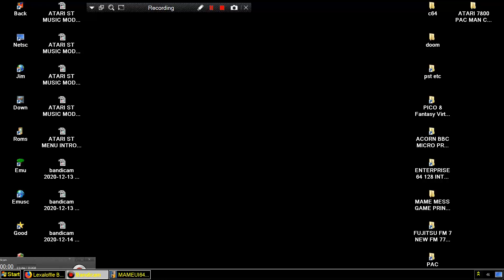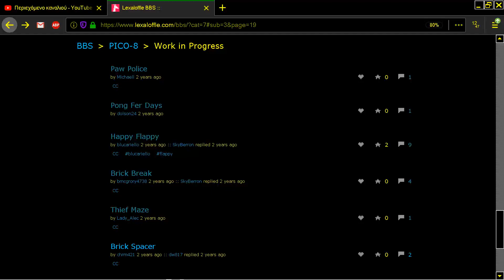THIEF MAZE THIEFMAZE PICO 8 Fantasy Virtual Console Lexaloffle Games www lexaloffle com